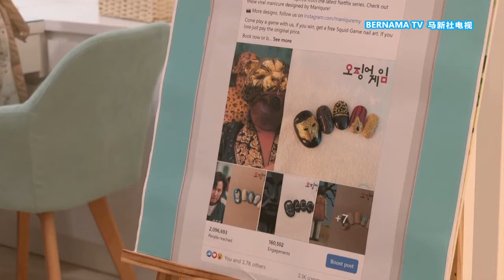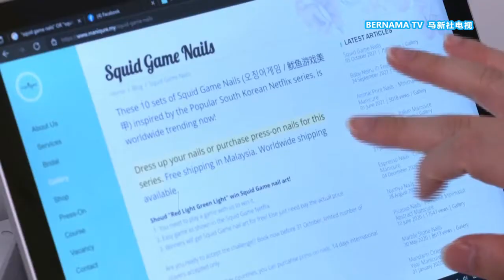20211015 《鱿鱼游戏》美甲彩绘 业者生意火红翻倍上涨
韩国电视剧鱿鱼游戏掀起的全球热潮没有消退迹象，不止周边产品卖得盆满钵满，就连剧中的传统点心椪糖也跟着爆红，带动后疫情时代一股新的商业契机。我国美甲业者也赶搭这股潮流列车，推出鱿鱼游戏主题美甲，重现电视剧中一些主要角色和标志性场景，生意蒸蒸日上。